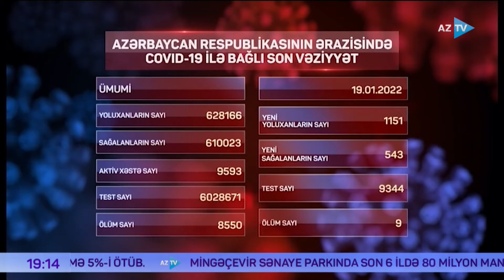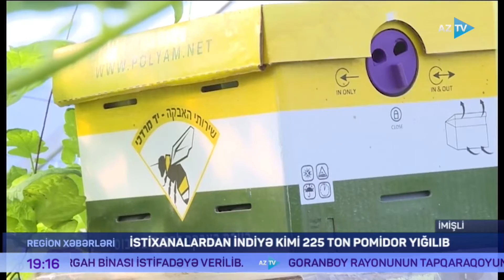Region xəbərləri | 19.01.2022